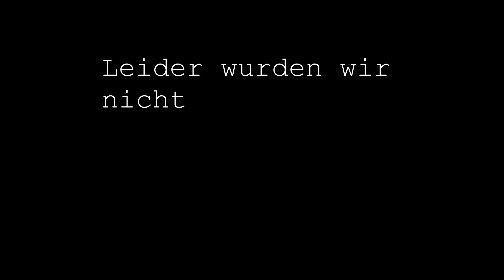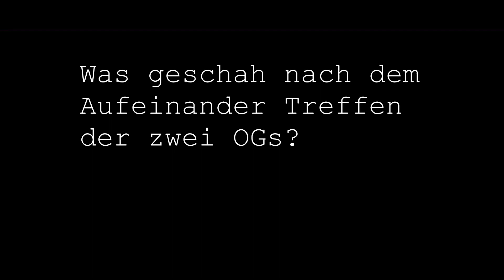[GVMP] CRACK SANTA MASK OFF | Ferdinho Pele | Edit by Regy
Dieses Video wurde für Ferdinho Pele geschnitten !
*Achtung * 0:34 & 0:36  & 0:58 N Bombe  !
Schneideprogramm : Vegas Pro 18